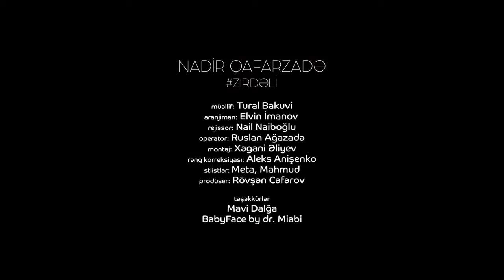Nadir Qafarzadə — Zır Dəli (Rəsmi Musiqi Videosu)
Nadir Qafarzadənin ifa etdiyi “Zır Dəli” mahnısı artıq onlayndır.

Müəllif :                           Tural Bakuvi
Aranjiman :                     Elvin İmanov
Rejissor :                         Nail Naiboğlu
Operator :                        Ruslan Ağazadə
Montaj :                           Xəqani Əliyev
Rəng korreksiyası :        Alex Anişenko
Stilistlər :                         Meta, Mahmud
Prodüser :                       Rövşən Cəfərov

Nadir Qafarzadə tərəfindən ifa olunan “Zır Dəli” parçasının rəsmi videosu. Bu videonun bütün hüquqları “mikpro” MMC qorunur.